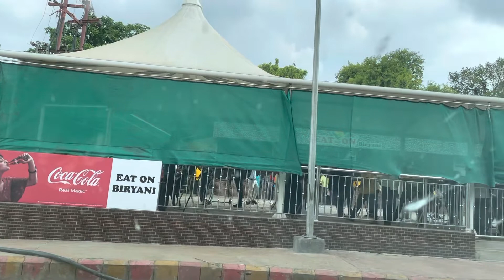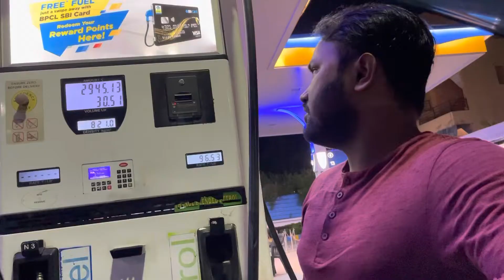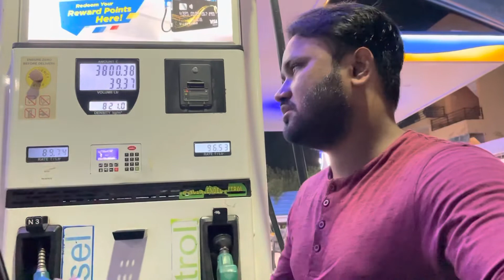Eat On Biryani Allahabad - Best Place For Biryani & Kabab Paratha in Allahabad 😋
Hey guy’s aaj ke vlog me aap sabka swagat h aaj mai aapko bataunga eat on Biryani ke baare me jo ki h allahabad me or ye jagah best place h for Biryani & kabab paratha in allahabad or agr aap non veg khate ho to ek bar yaha ka jarur try krna.

Iss channel pe aapko dekhne ko milega daily life vlogs & travel vlogs.